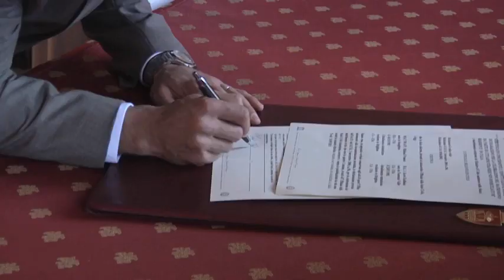Best Italy Wedding Videos: Tivoli Villa D'Este Wedding Video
What a wonderful location! Kerry & Michael chose Tivoli, a charming town near Rome, full of history and beauty. The ceremony, a civil one, took place at the local wedding hall, followed by a photo coverage at Villa D'Este, a world famous venue with stunning waterfalls and fountains. The full wedding coverage booked by Kerry & Michael, did include: a full legal assistance to get married in Italy, an interpreter, the legal paperwork, the full wedding photo coverage, a wedding car, bride's hair and make up, the fab bouquet and a wedding video.